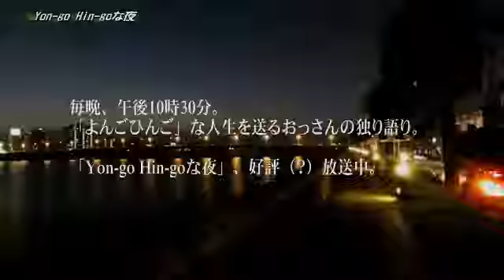Yon-go Hin-goな夜（第742回）「疲れました」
2013年6月3日。

　久しぶりの県外取材でしたので、とても疲れました。